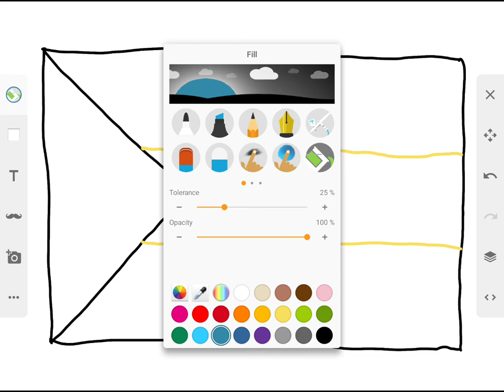Country Flag #12: Bahamas